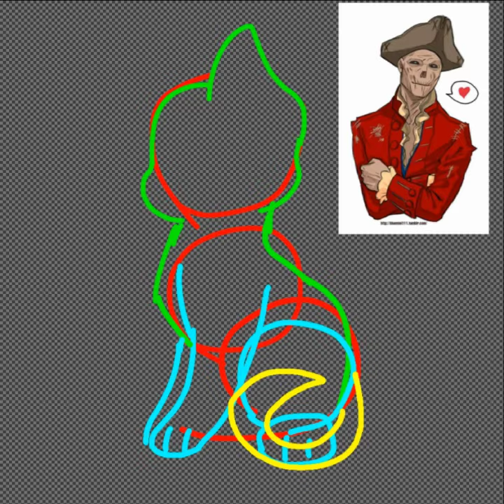John Hancock but cat (fallout 4 fanart)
I will be honest. I LOVE fallout 4 (Nick Valentine and John Hancock forever). I really wanted to draw Hancock but I cant draw humans so I draw him as a cat. Turns out i cant draw cats eather. Anyway i tried my beast.